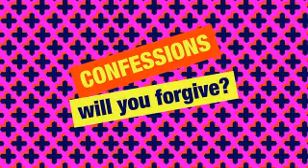Simon Mayo's Confessions_2015 January 30th_on BBC Radio 2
30 Jan 2015 - A problematic proposal & crazy caravan capers
The fourth episode of four in January 2015 from my Confessions collection. Uploaded for no other reason than my love of the material, and the laughter it brings. I don't own the material, and if either Simon Mayo or BBC ask me to remove it I will.